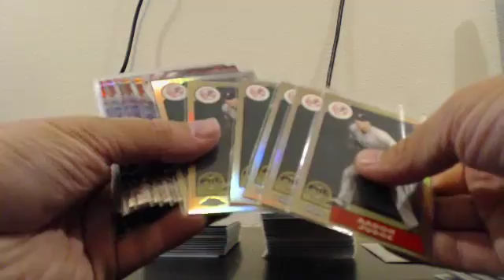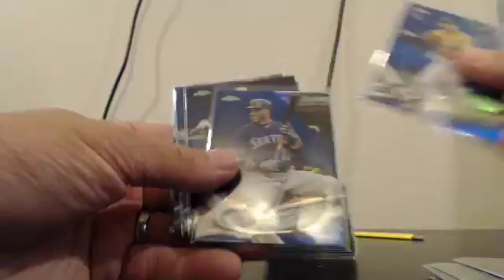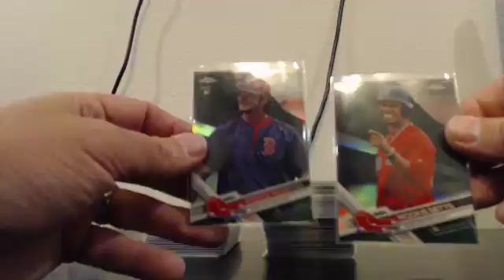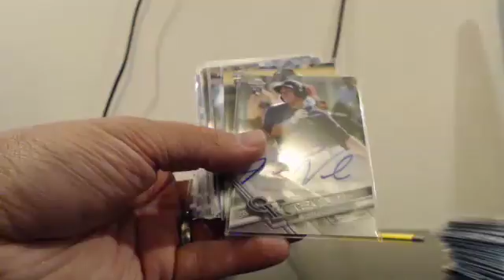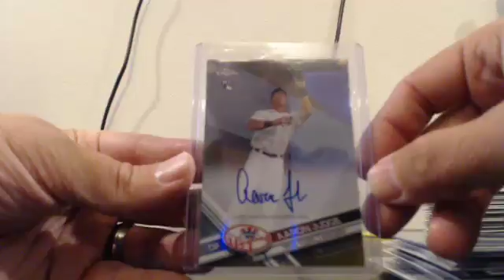2017 Topps Chrome Baseball 3 Case Team Break EBAY Guzman_15 9-14-17 Recap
2017 Topps Chrome Baseball 3 Case Team Break EBAY Guzman_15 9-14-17 Recap - Captured Live on Ustream